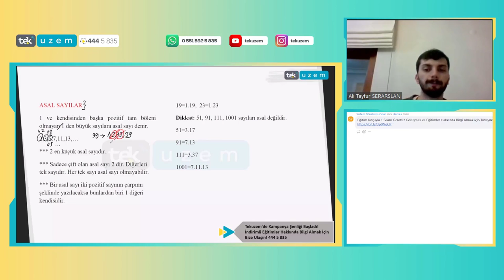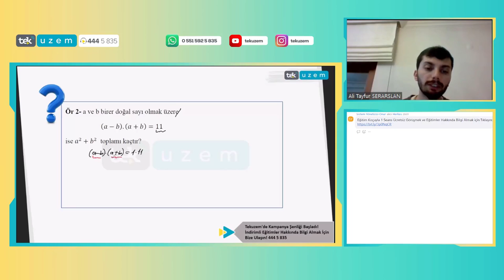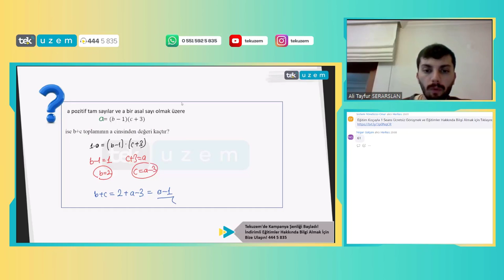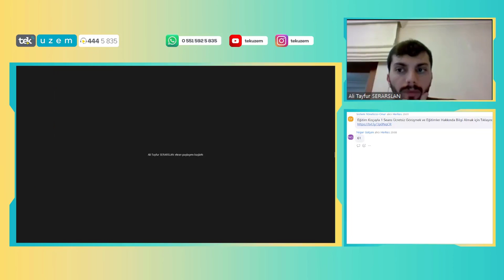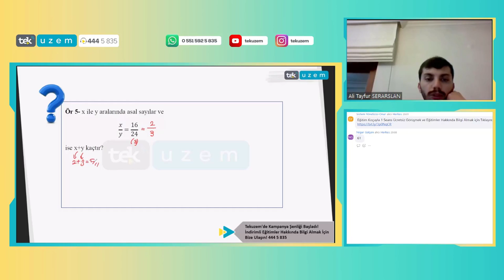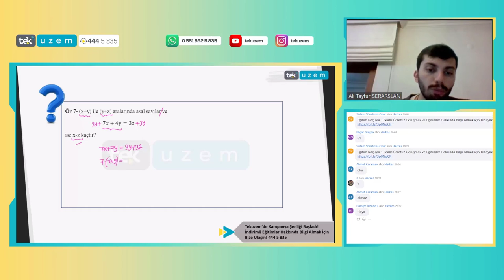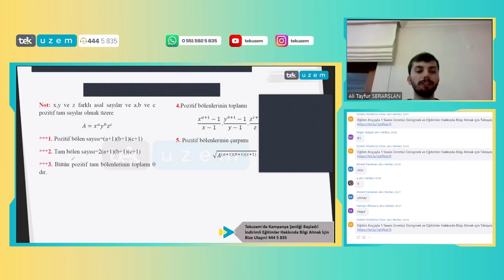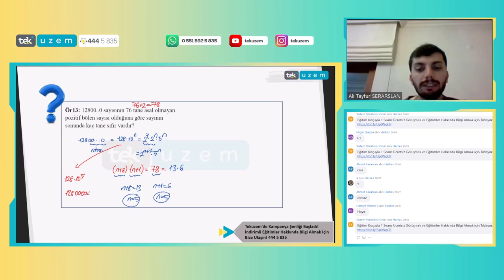ALES Matematik - Asal Çarpanlara Ayırma